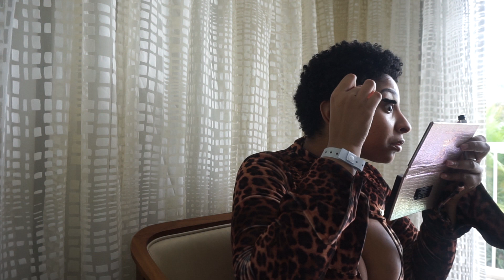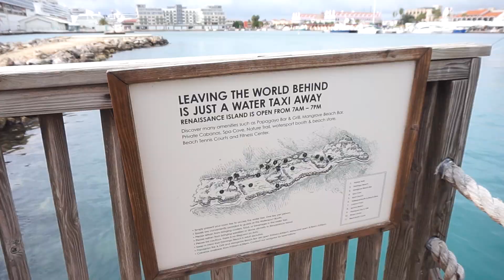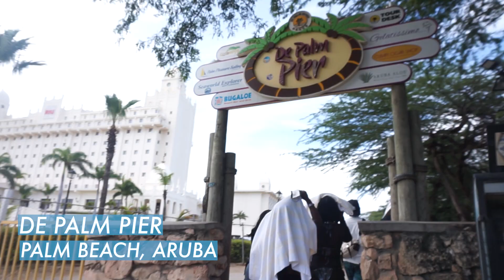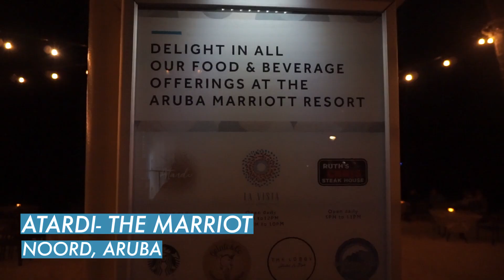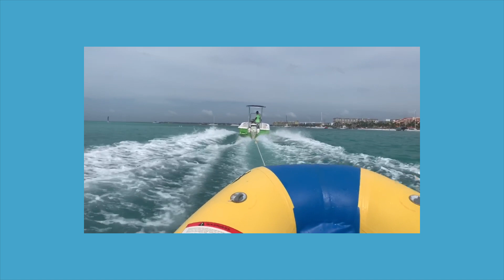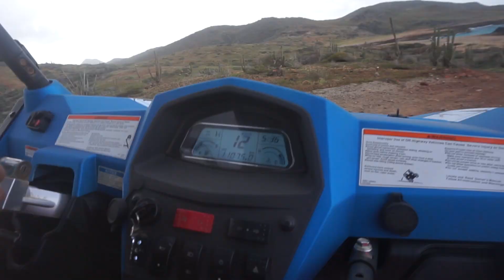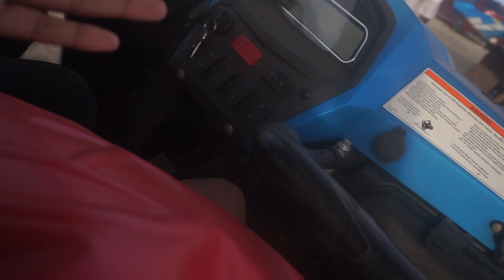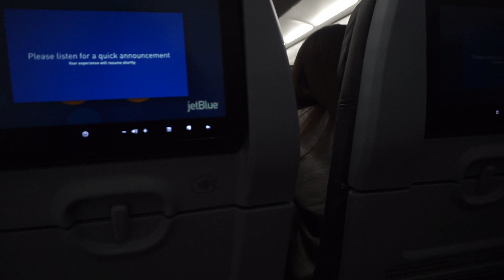Traveling To Aruba During COVID- Renaissance Island With Flamingos, UTV Excursion and More!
In this video, we go back home to Aruba to celebrate my sister's birthday! Read below for any COVID concerns you may have.

Where to upload COVID results (downloading the app makes you receive the results faster!)